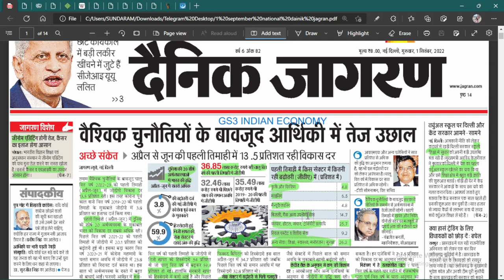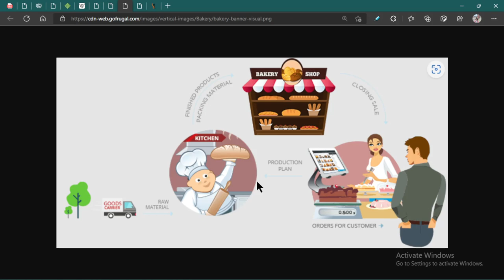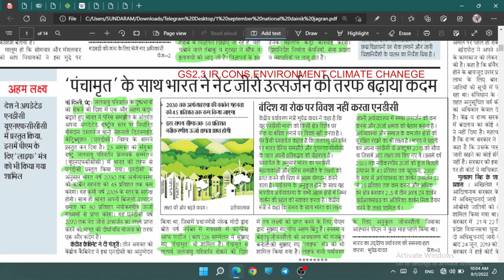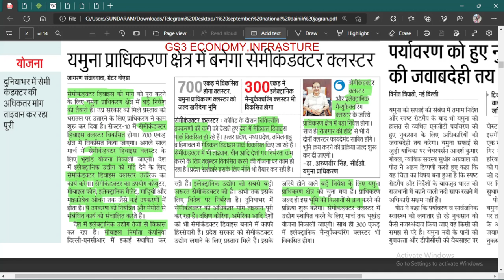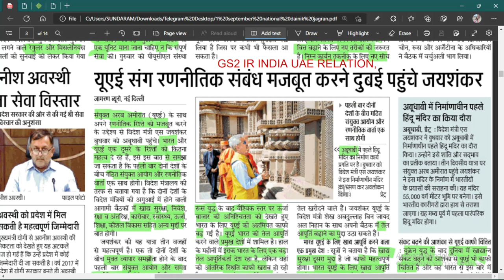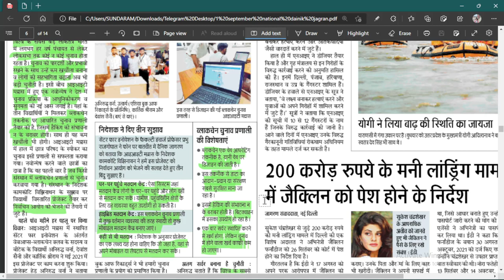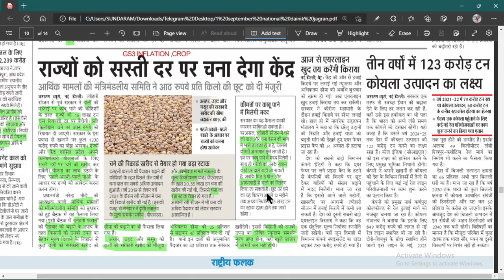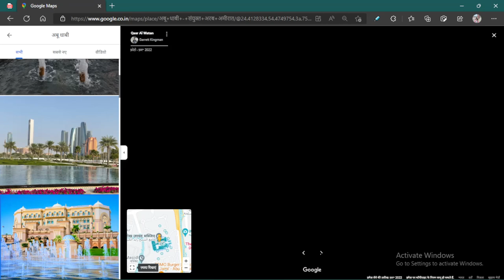1 SEPTEMBER 2022 DAINIK JAGRAN NEWSPAPER ANALYSIS |HINDI NEWS | DAINIK JAGRAN दैनिक जागरण |EP